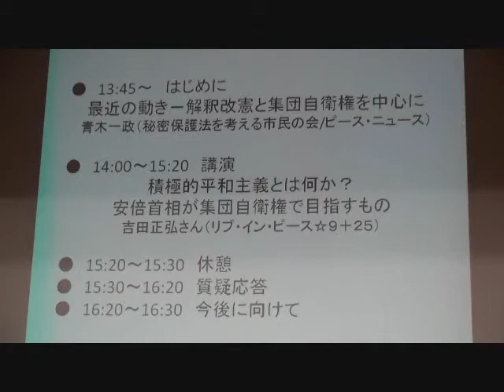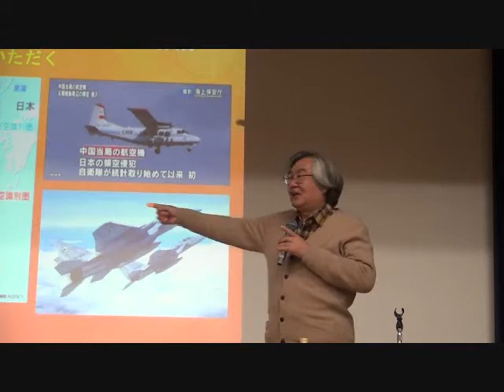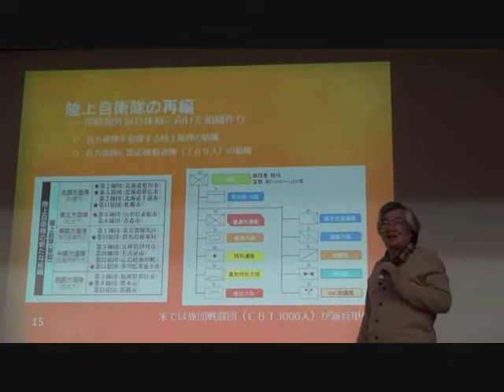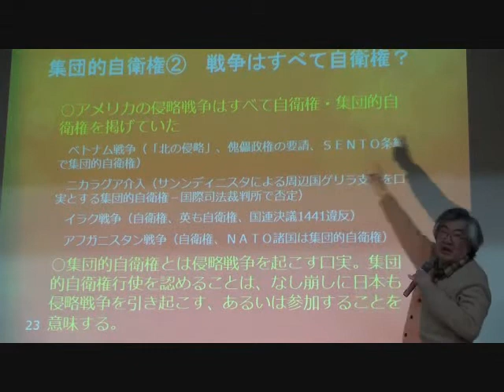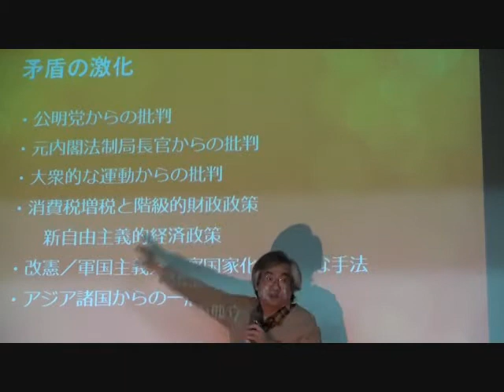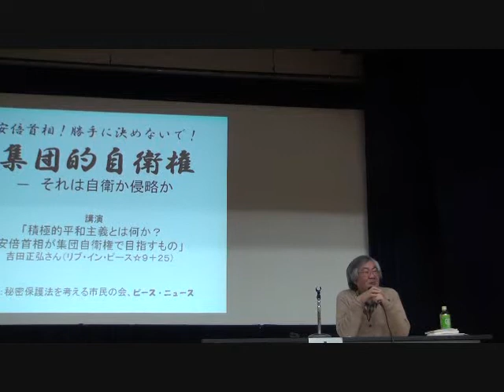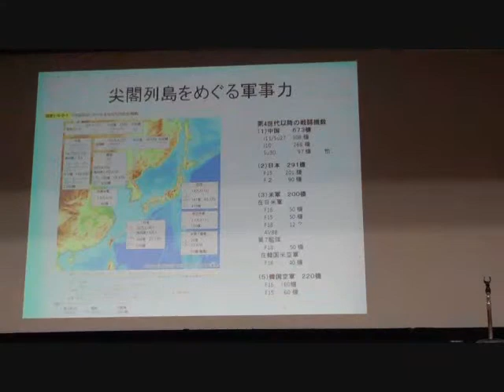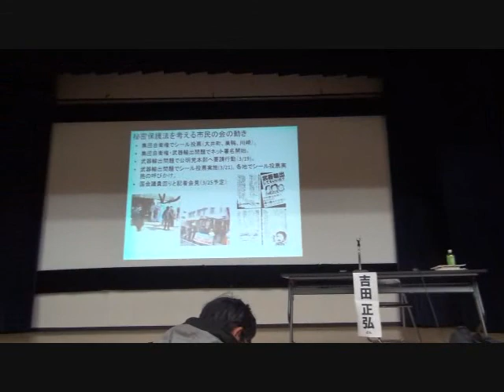20140322 UPLAN 吉田正弘「安倍首相！勝手に決めないで！集団的自衛権 ― それは自衛か侵略か」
【秘密保護法を考える市民の会】
講演：積極的平和主義とは何か？安倍首相が集団自衛権で目指すもの
吉田正弘さん（リブ・イン・ピース☆２＋２５）
安倍政権は集団的自衛権行使を容認する憲法解釈変更の閣議決定を行おうとしています。このままでは、その時の政府の一存で、国の根本的なあり方をどんどん変えて行くことができてしまうことになります。
多くの人々の声を集めて、この動きにストップをかけていきましょう。
「ピース・ニュース」と「秘密保護法を考える市民の会」との共催で安倍政権の動きとその狙いについて考え、安倍政権の動きにストップをかけるために私達が何ができるかを話合う集会を行います。是非ご参加ください。
吉田正弘。
リブインピース9+25会員。
リブインピースの前身である「アメリカの戦争拡大と日本の有事法制に反対する署名事務局」で２００１年のアメリカのアフガニスタン戦争、２００３年からのイラク戦争に反対、日本の加担と自衛隊派兵に反対して反戦運動に携わる。
またＵＭＲＣイラク・ウラン被害調査キャンペーン事務局としてアフガニスタン、イラク両国に対する劣化ウラン弾の使用に反対し、ＵＭＲＣ（ウラニウム医療研究センター）の住民汚染調査を全面的に支援して活動した。
大阪の高校教員。
昨年、卒業式での君が代斉唱時に不起立で戒告処分を受け、人事委員会で争っている。